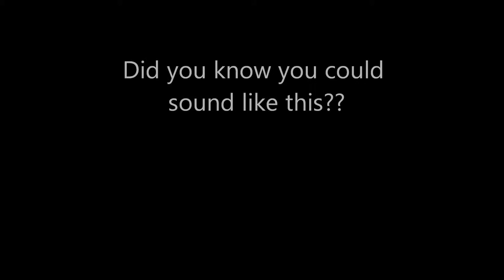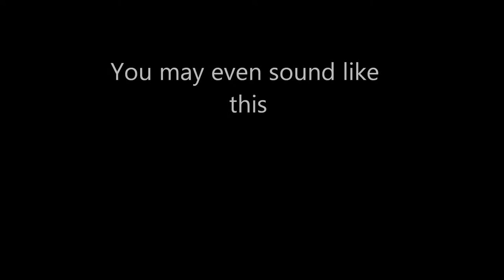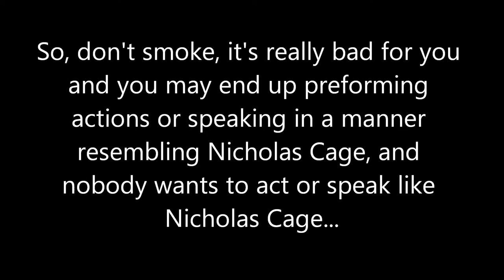Health Doohickey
Sorry for not uploading on here, my skating has decreased by like 99%.  Hopefully I'll make more videos in the summer, but for winter, this is going to be my new video.